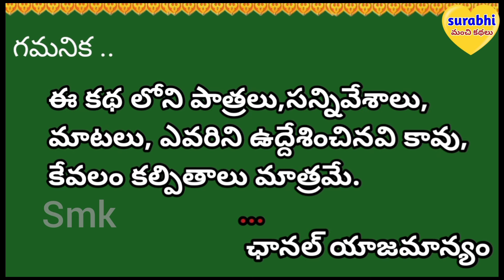అల్లుడికోరికలు|moralstories|Telugumoralstories|Telugukathalu|attavskodalu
kidsstories telugubedtimestories chittikathalu comedy moralstories funny comedyfilms comedymovies pillalakathalu cartoon attavskodalustories alludukorikalu surabhimanchikathalu poorvsrich comedy stories kathalu niithikathalu.